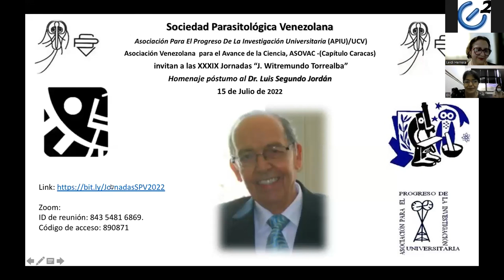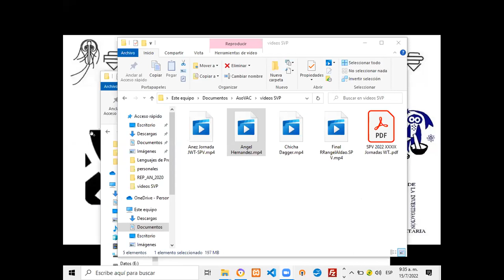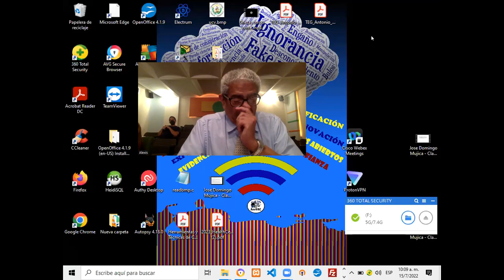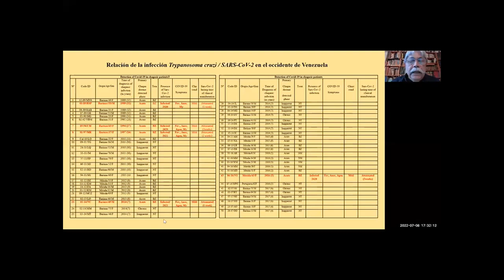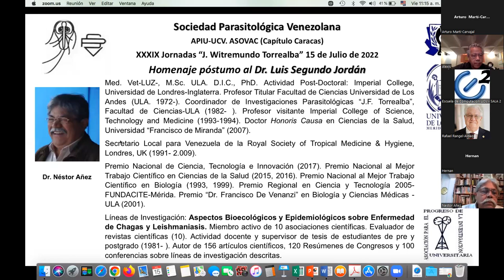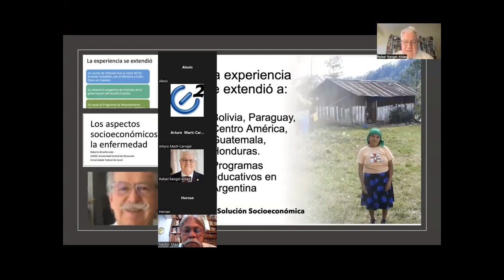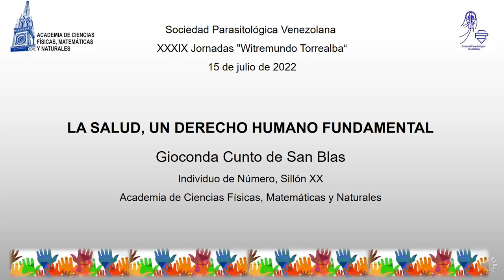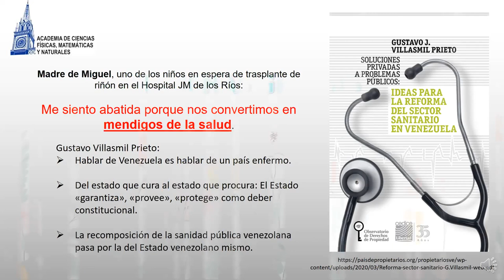Jornadas de la Sociedad Venezolana de Parasitologia 2022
Realizada presencialmente y a distancia / Facultad de Ciencias de la UCV